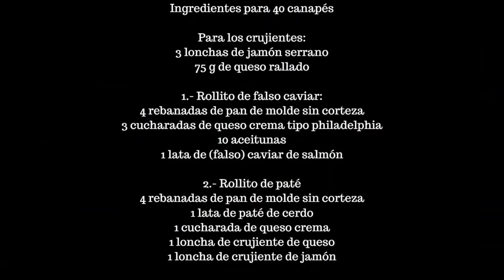Canapés variados muy fáciles y rápidos. ¡Triunfarás seguro!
Nuevas recetas para tus canapés de Navidad o para cualquier celebración.